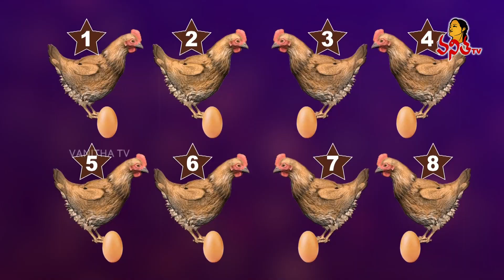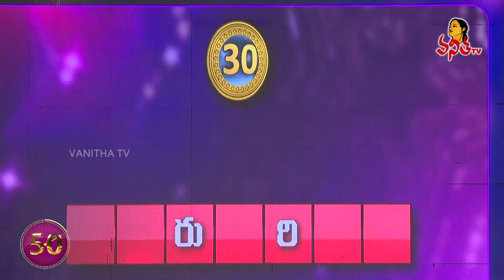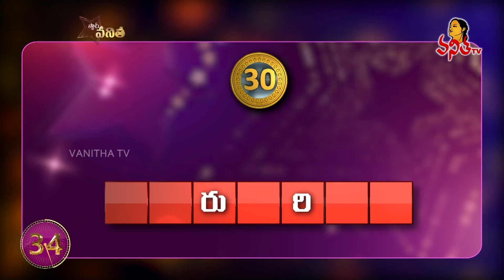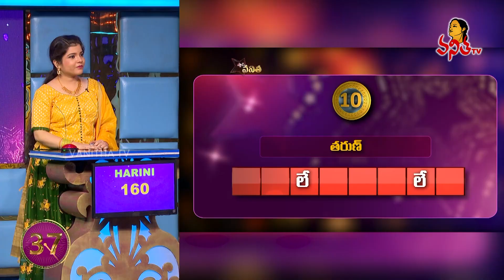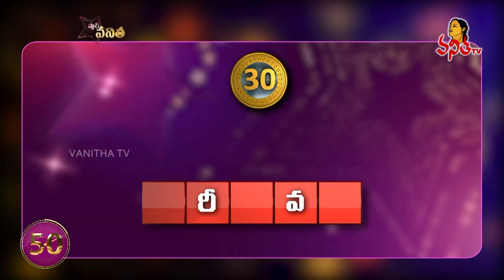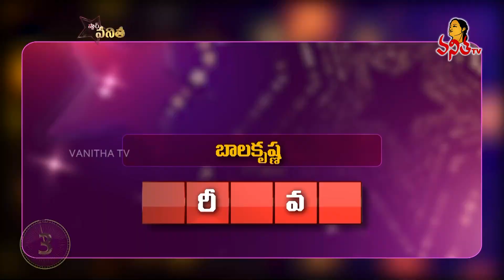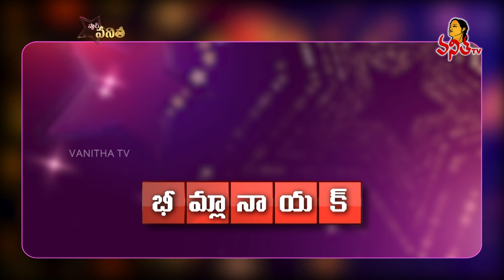Star Vanitha | Episode-05 | 11th August 2023 | Shyamala | Women's Mega Game Show | Vanitha TV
Star Vanitha | Episode-05 | 11th August 2023 | Shyamala | Sai Harshitha, Harini, RVS
Priya, Rohini | Women's Mega Game Show | Vanitha TV